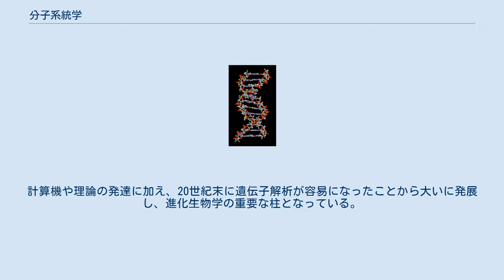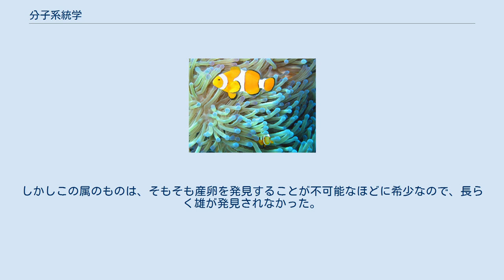分子系統学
分子系統学（ぶんしけいとうがく、英語：molecular phylogenetics）とは、系統学のサブジャンルのひとつであり、生物のもつタンパク質のアミノ酸配列や遺伝子の塩基配列を用いて系統解析を行い、生物が進化してきた道筋（系統）を理解しようとする学問である。
 従来の系統学は形態、発生、化学・生化学的性質といった表現型の比較に基づいていたのに対し、分子系統学はそれらの根本にある遺伝子型に基づく方法であり、より直接的に生物の進化を推定できると期待される。
計算機や理論の発達に加え、20世紀末に遺伝子解析が容易になったことから大いに発展し、進化生物学の重要な柱となっている。
 分子系統学の研究は、20世紀半ばにポーリングらにより分子進化（生物種によるアミノ酸配列の違いが過去の進化を反映していると考える）が研究され、分子時計仮説が提唱されたのに始まる。
分子進化がほぼ一定の速度で進むとする考えで、進化の時間経過が追えることが示唆された。
その後分子進化速度は機能的に重要でない部分は早く進化するなど一定ではないことが明らかになり、木村資生による中立進化説が定説となった。
分子系統学はこれらの理論に基本を置いている。
 配列情報に基づく系統解析の方法として当初用いられたのは、計算方法が比較的単純であったこともあり、距離行列法の一種で進化速度が一定であることを仮定する非加重結合法であった。
しかし前述のとおりこの仮定は現実には必ずしも当てはまらないと考えられ、現在はより性能が高いとされる近隣結合法、最節約法、確率論・統計学に基づく最尤法、ベイズ推定などがよく用いられている。
推定された系統樹の確実性を示す指標としてはブートストラップ確率がよく用いられる。
 配列の比較による方法のほか、塩基配列に基づく性質、たとえば複数の遺伝子の位置を生物種間で比較する方法（多数の種でゲノムプロジェクトが進行することにより可能となってきた）なども用いられる。
 分子系統学に基づく分類体系の代表的なものとしては被子植物のAPG植物分類体系がある。
それ以前には、DNA - DNA分子交雑法に基づいた鳥類のシブリー・アールキスト鳥類分類が発表されている。
これら以外の生物についても分子系統学による系統・分類研究が盛んに行われている。
哺乳類、昆虫を参照。
 配列を直接扱うものではないが、配列決定がまだ容易でなかった1960-70年代には、アイソザイムなどタンパク質の分子種の違いを電気泳動におけるパターンの違いなどを用いて間接的に認識し分類に用いる研究が、盛んに行われた。
 現在では、単純に一部の配列を比較するだけでなく、ゲノム全体の構造を比較することにより進化の具体的様相を明らかにしようとする比較ゲノミクスが盛んになっている。
 特定の遺伝子やスペーサー領域を分子マーカーとして解析に用いる場合、それらの進化速度はまちまちであり、適切なマーカーを選ばないと充分な情報が利用できずに誤差の大きな解析結果が得られてしまう可能性がある。
また、遺伝子の系統樹と種の系統樹は必ずしも一致しないことに注意を払う必要がある。
 ほかに、分子系統学の欠点としてはあまり古い化石生物が対象にできないということがある。
ただし化石でもネアンデルタール人の系統研究など比較的新しいものなら扱うことができる。
古い化石生物を含む生物群については、現生種の分子系統学と化石種の形態による分岐学を組み合わせた研究が試みられている。
 このような情報は進化の結果の上での現生物間の関係を示すが、その過程や途中経過に関する情報を与えるものではない。
 原生生物等の構造の単純な生物では、従来は根本的な特徴と考えられていた構造上の特徴にも、研究者の予想を超えて大きく変化する形質が多数あることが明らかにされつつある。
このような場合、古典的な系統推定は妥当性を欠くことになり、分子系統学的情報がより重視される傾向がある。
中にはケルコゾアのように、分子系統学的情報以外に系統推定に使える形質が事実上見当たらない群もある。
 しかし多くの生物では、系統解析に利用可能な形質がたいてい分子マーカーの他に認められる。
そのため、このような生物を対象とした研究で、従来の体系の大がかりな再考が迫られる結果が出た場合、それを材料に他の形質を見直すことも行われる。
たとえば環形動物と節足動物は体節制という基本的な体制にかかわる共通の特徴を持つため、近縁なものと見なされてきた。